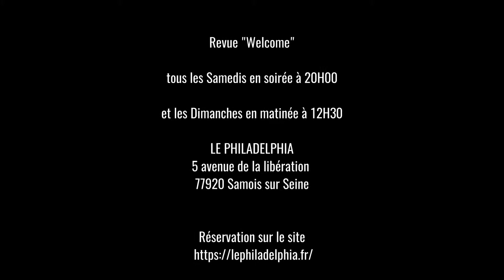Cabaret Music Hall Le Philadelphia (77) Revue Welcome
Bande annonce 2017 de la revue "Welcome" du Cabaret
 Le Philadelphia à Samois sur Seine.